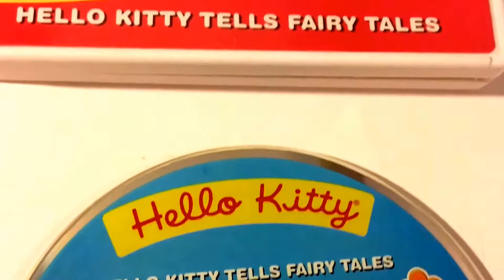Hello Kitty * Hello Kitty Tells Fairy Tales * Animated Cartoon * DVD Movie Collection